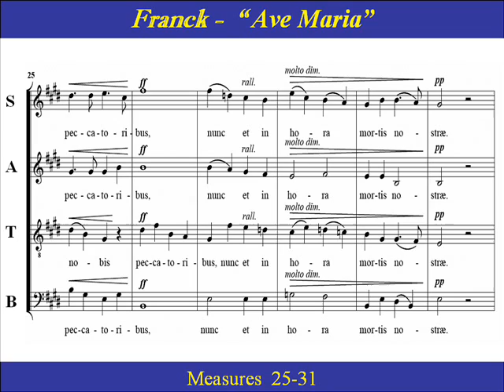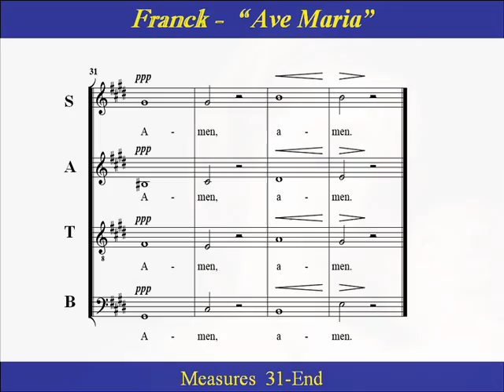Cesar Franck Ave Maria SATB Score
Choir Practice:  "Ave Maria"  FWV 62  by  César Franck, (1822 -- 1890).
It was first published in 1863 in a version for Soprano, Tenor, and Bass.   Other
versions include  full SATB chorus score,   and a version  in G minor for  solo voice.

Dominus tecum.
Benedicta tu in mulieribus, et benedictus,
Et benedictus fructus ventris  tui,
Jesus.

Amen, Amen